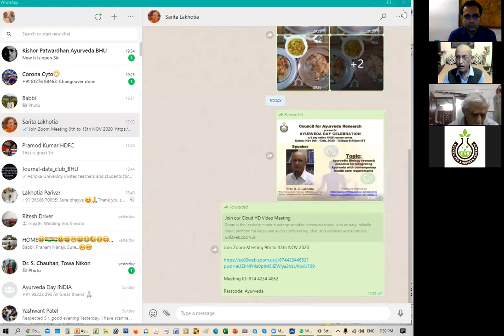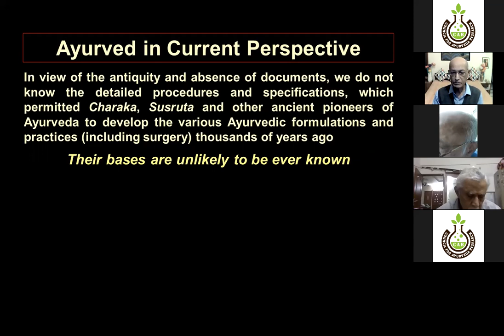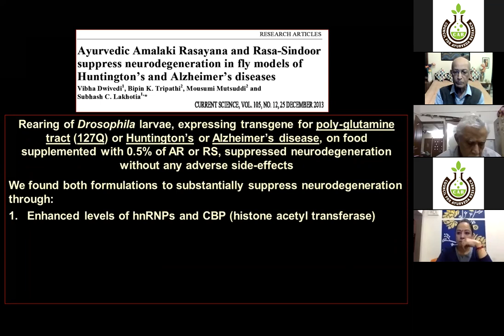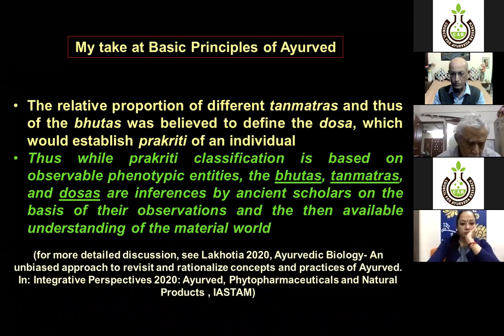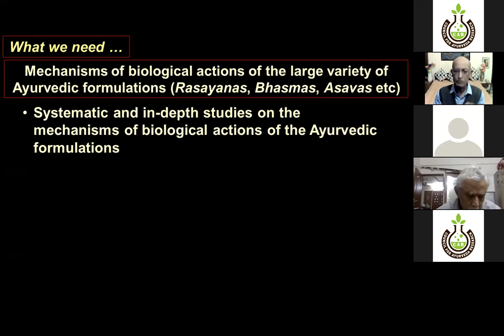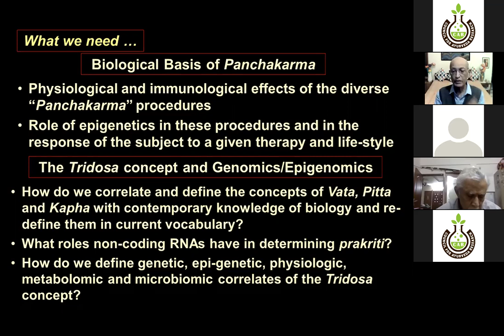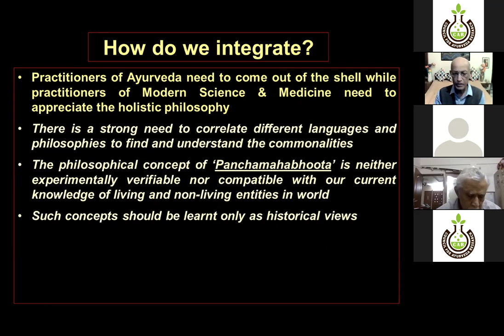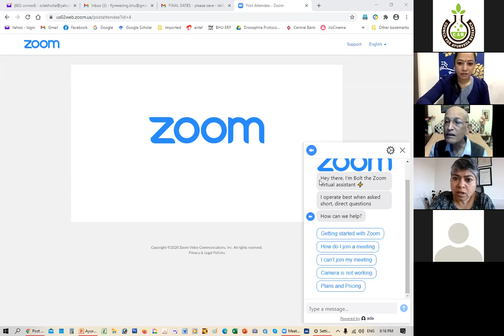Council for Ayurveda Research Ayurveda Day Lecture series, India #2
Dr. S. C. Lakhotia presenting on "Ayurvedic Biology research essential for Integrating Ayurveda with contemporary health- care requirements" as part of week long lecture series hosted by Ayurvidya Anusandhan Abhiyan Foundation, India (a sister Chapter of Council for Ayurveda Research USA) in celebration of Ayurveda Day - Nov 10th, 2020
CAR is a pioneering initiative to promote and establish Ayurveda as an evidence-based health science globally. One of our core goals is to create a platform for the exchange, interaction and integration of information, competencies, expertise and resources between apex academic institutions, researchers practitioners and students in the US as well as in other countries to facilitate Ayurvedic research of the highest global standards. Our long term goal is to become the nodal agency for Indo US collaborations and initiatives for Research in Ayurveda, with the ultimate aim of establishing Ayurveda globally as a credible healing science. Headquartered in the USA, CAR is expanding its vision to other countries. The CAR team invites volunteers and collaborators alike - locally as well as globally, to join us in this mammoth much-needed undertaking.